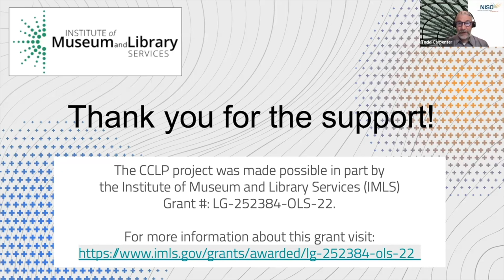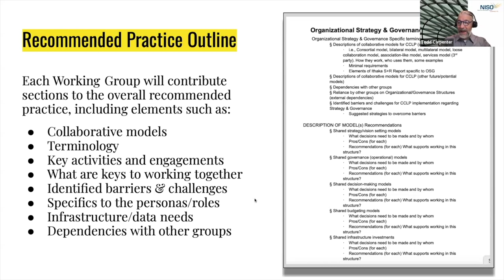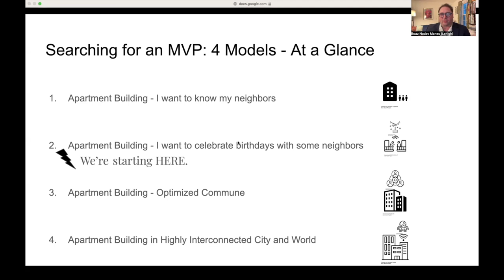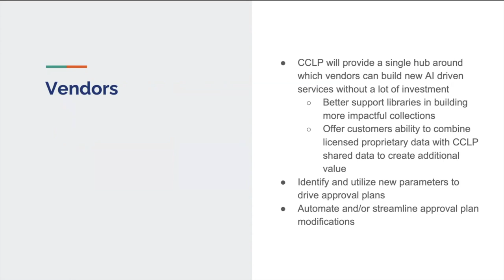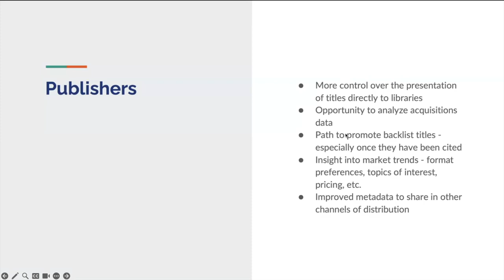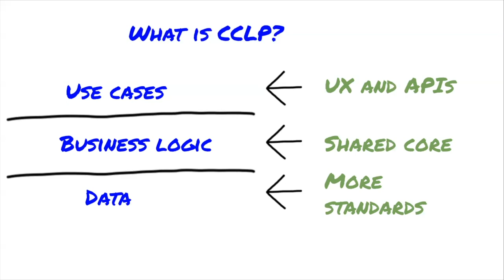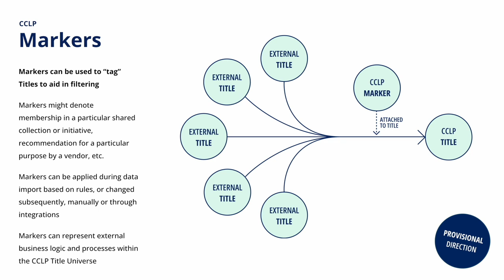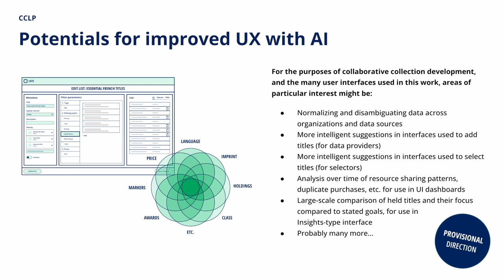Using Machine-Learning Systems to Improve Collections Development and Services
Leading members of the Institute of Museum and Library Services-funded Collaborative Collections Lifecycle Project (CCLP) led by the National Information Standards Organization (NISO), Lehigh University, and Partnership for Academic Library Collaboration & Innovation (PALCI), have explored possible future applications of generative artificial intelligence (AI), specifically large language models (LLMs), to optimize library workflows and research related to collection development and management in an innovative network-first infrastructure. Envisioned applications that use LLMs to apply expansive and multi-lingual vocabularies to improve metadata and item processing and identify items for inclusion in approval plans or acquisition processes. Other machine learning applications could be used for analyzing behavioral data or to provide prospective recommendations in content discovery. These capabilities may allow library and other scholarly communication actors to work together, share data and information in a secure and privacy-protective way, define best practices for safe and ethical applications of these technologies, and to further library values of equitable access to information. The panel will share ideas for concrete tools and experiments to stimulate reflection and debate about the potential role of AI and LLMs in the future of library technology, and we will consider both specific applications to improve the quality and use of publishing and library collection lifecycle management.

Boaz Nadav Manes, Lehigh University
Todd Carpenter, National Information Standards Organization
Carolyn Morris, Ingram
Filip Jakobsen, Samhæng
Sebastian Hammer, Index Data

CNI Pre-Recorded Project Briefing Series
May 2024 Edition